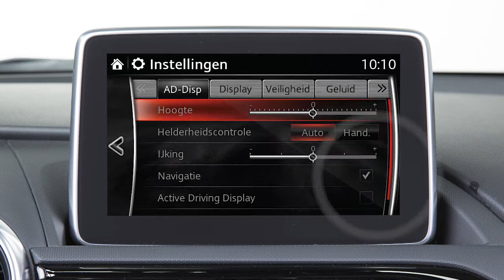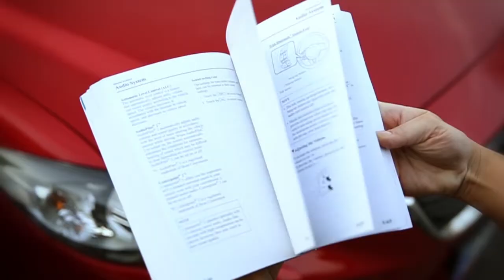Hoe werkt de dodehoeksdetectie op de Mazda MX-5 RF?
Wil je meer weten over de dodehoeksdetectie op de Mazda MX-5 RF ?
Deze video laat je precies zien wat Blind Spot Monitoring voor je doet en hoe je de instellingen kunt wijzigen. Meer weten over de veiligheidssystemen van Mazda? Kijk dan op